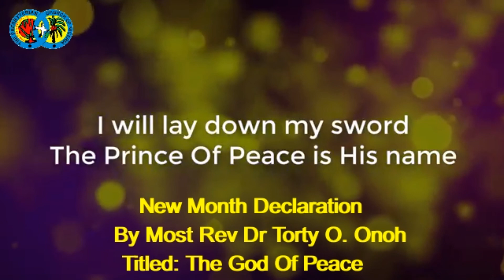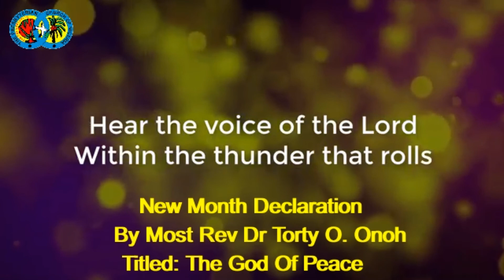The God of Peace By Most Rev Dr Torty O Onoh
No matter what you own and earn, if you do not have Jesus you don't have peace.
When the Peace of the Lord sets in every storm and block is rolled away.